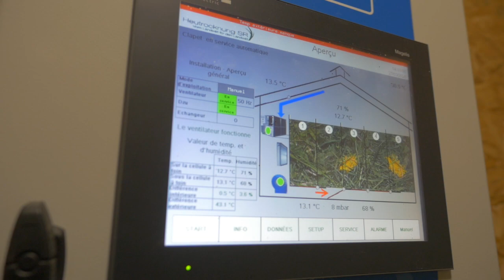GAEC Bideaux (ENTRETIEN)